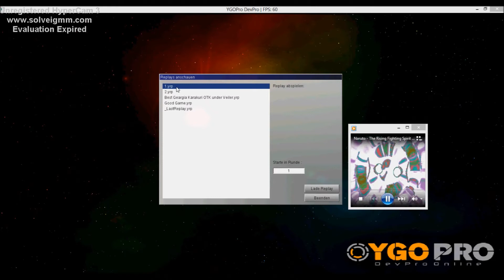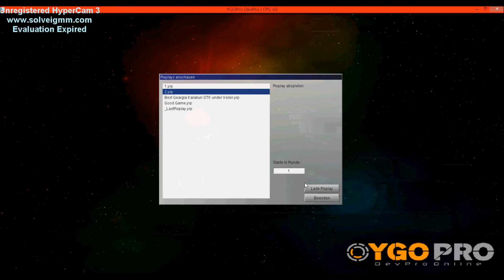Full Armored - Crystal Zero Lancer 4 the win...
Wieder mal ein paar DuellReplays für euch! Crystal Zero ist echt broken.